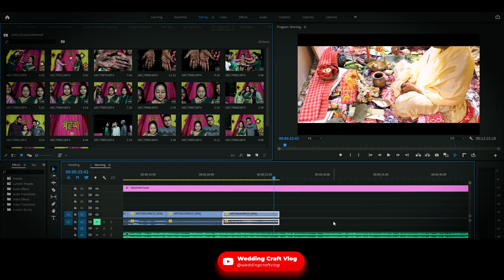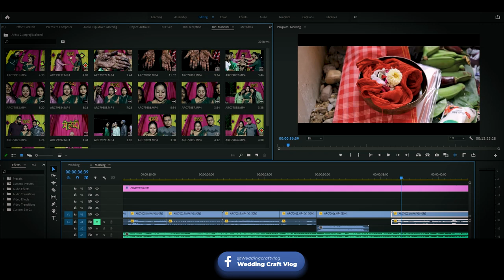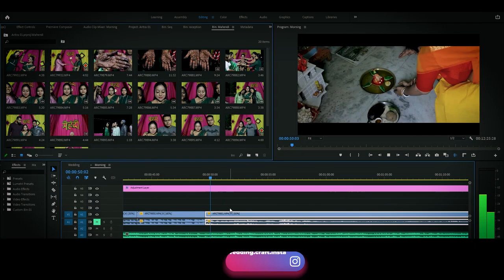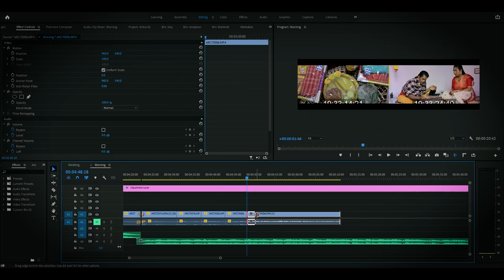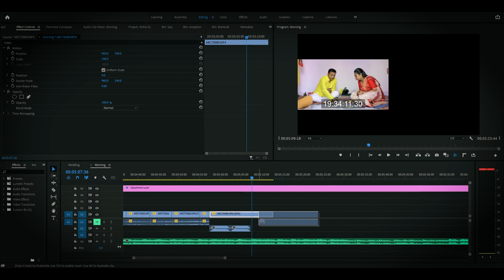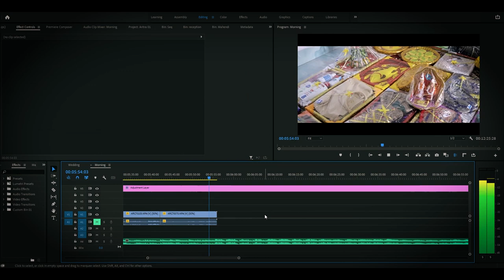Vlog Setup Update | 30-Day Vlogging Challenge | Day - 08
Wedding Craft Vlog is an Indian vlogging team of wedding craft that specializes in food and travel content. We post a variety of videos on our YouTube channel including " Travel Vlogs"  "Food Vlogs" " Wedding Shoot Vlog " " Pre Wedding Shoot Vlog "

Wedding Craft Vlog  promote healthy food & culture care about hygiene of making food, also give original Food Review which is exactly needed for Social Media.
We belongs to wedding photography company " Wedding Craft " on travel we can explore verity of people culture & food, on this Wedding Craft Vlog channel we will try to post our travel journey & culture of foods.
Important Links
My Editing Pc Config

COMAN Mini Tripod
Cpu Cooler
Graphics Card
Extarnal HDD 22 TB
Extarnal HDD 12 TB